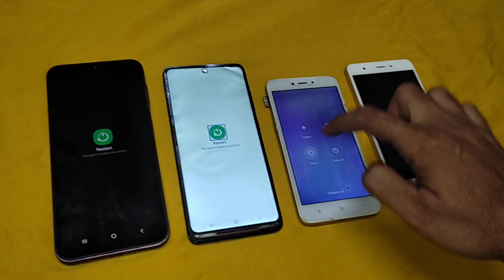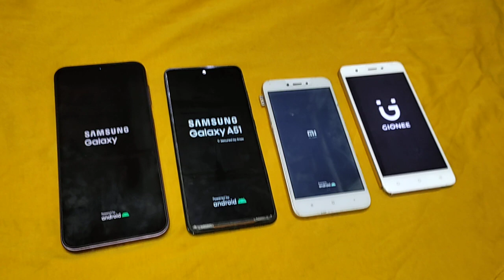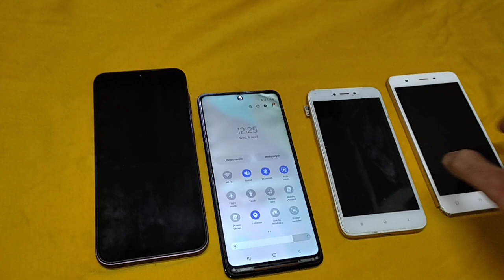4 android mobile phone reboot speed test / guess who win the reboot speed test samsung, mi, Gionee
4 android mobile phone reboot speed test / guess who win the reboot speed test samsung, mi, Gionee